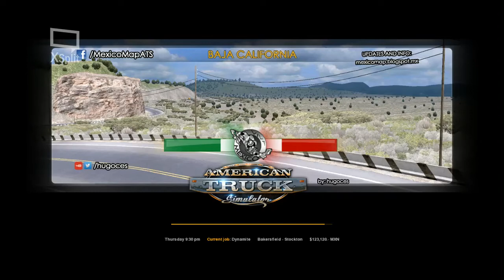Banda, Cumbia, Corridos Y Salsa - Hectorinrt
Les dejo este nuevo vídeo que tiene poco que lo hice no tenia el volante, pedales y palanca, no lo subí hasta apenas hoy, hecho desde mi juego y recuerden los videos del juego los estoy poniendo en otro canal que se llama Hectorinrt Alterado este es el link, les mando saludos.